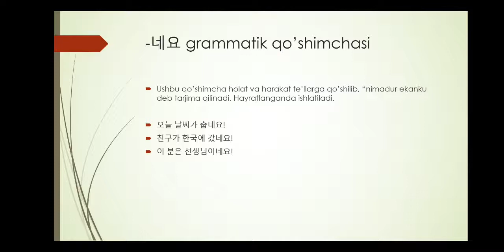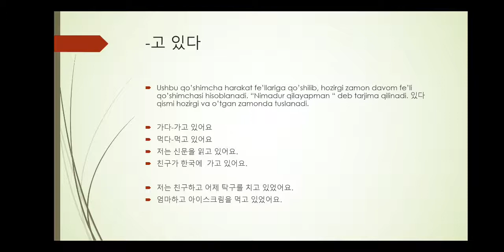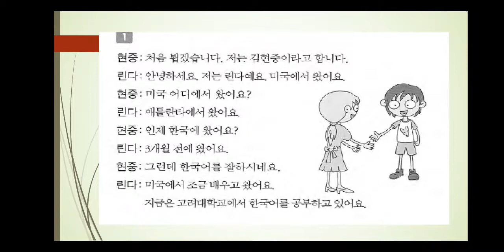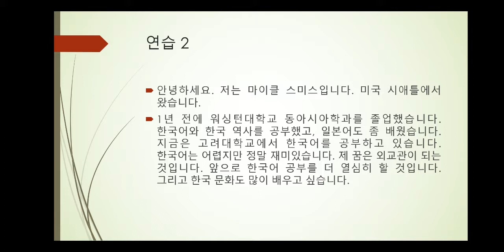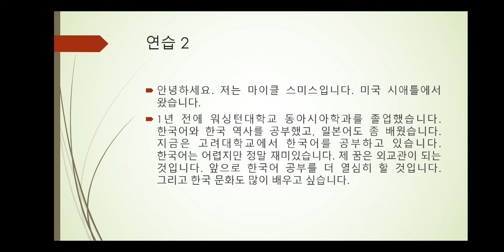TOPIK CITY XORAZM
-네요 .- 고  있다 .grammatikasi